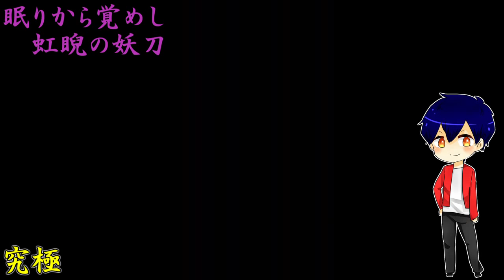【モンスト】村雨キラーPTで「眠りから覚めし虹睨の妖刀」闇ムラサメに挑戦！【やさ丸】